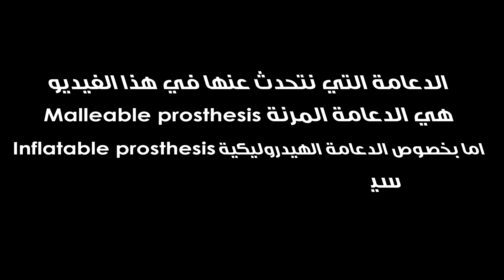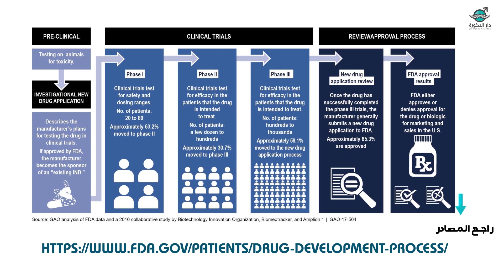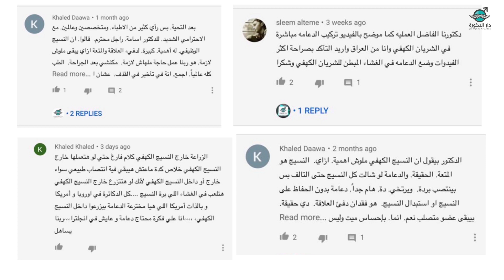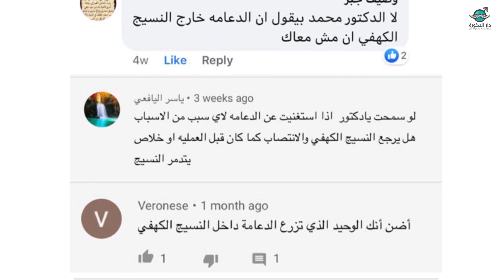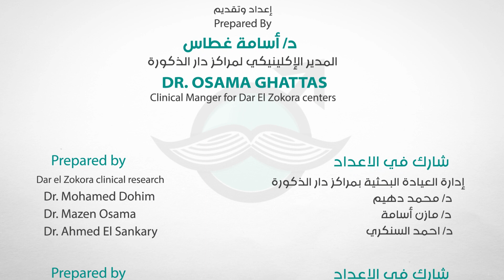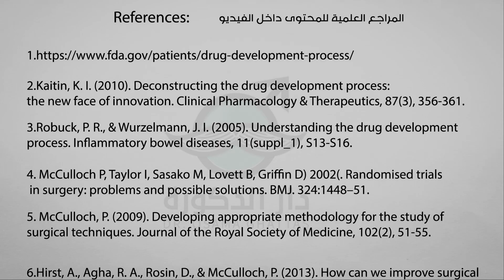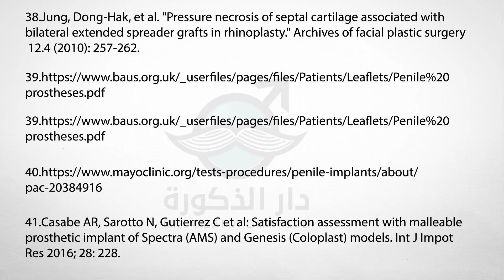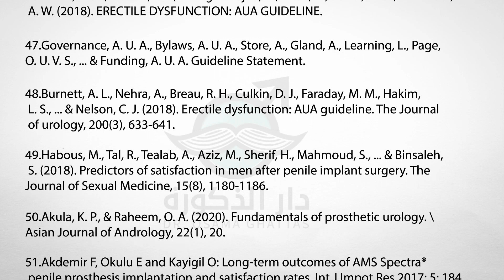خدعة الدعامة خارج النسيج الكهفي | المقدمة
اول مركز متخصص لصحة الرجل
دعامة العضو الذكري
دعامة الانتصاب
دعامة القضيب
زراعة دعامة العضو الذكري
زراعة دعامة القضيب
زراعة دعامة الانتصاب
علاج الضعف الجنسي
علاج التسرب الوريدي
دار الذكورة - د اسامة غطاس
اول مركز متكامل لصحة الرجل
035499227